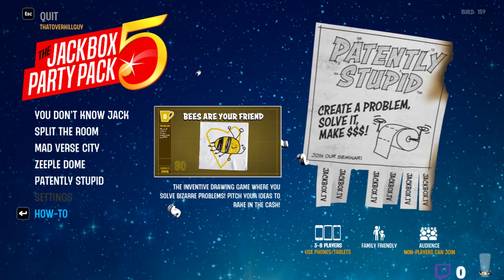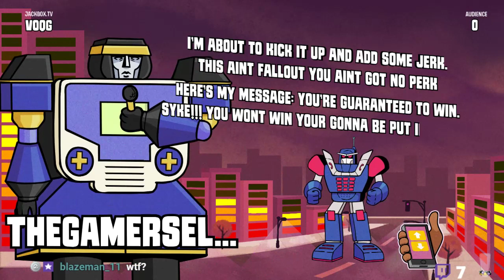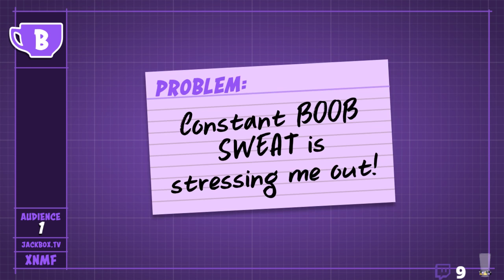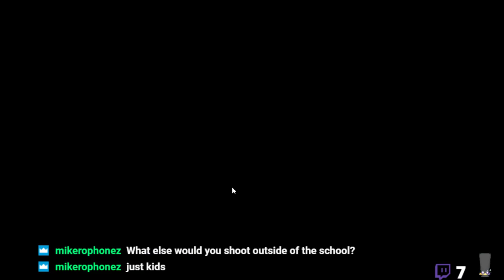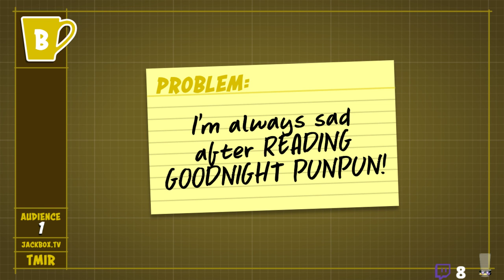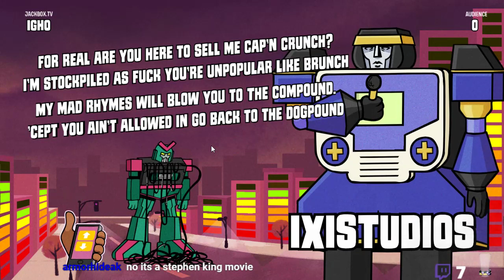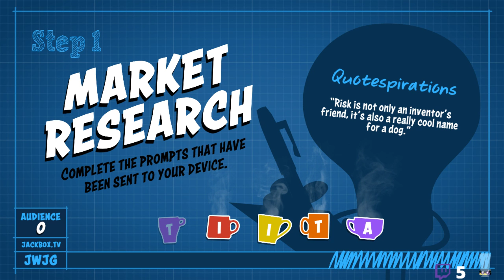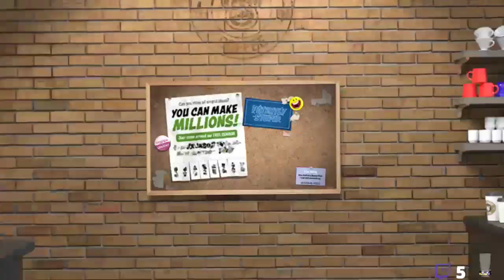Jackbox Night, WITH THE FANS!!! | Overkill/Castranger | !discord | !clip